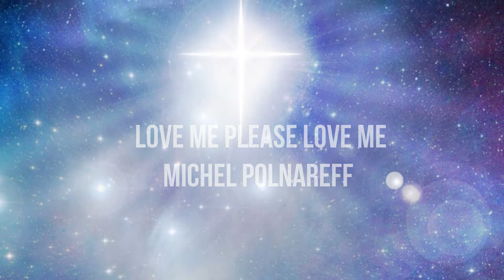LOVE ME PLEASE LOVE ME PSR SX 900